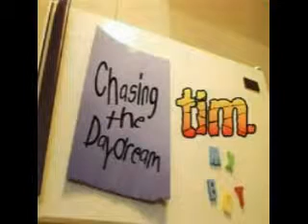TIM. - AFTER ALL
Tim is a melodic punk rock band, which formed in 1996 in Victoria, British Columbia, Canada. They took the scene by storm gaining a strong fan base by performing with such touring acts as No Use For A Name (Fat Wreck Chords), Hi-Standard (Fat Wreck Chords), Furnaceface (Universal), The Hanson Brothers (Mint), and Face to Face (Vagrant).
In 1998 Tim began working with the Langley, BC based record label Spawner Records, owned and operated by Kyle Richardson and Andrew Cairns. Tim released songs on various Spawner Records compilations, including: "Flaming Cow Disease", "Homeless in BC 2", "Give Us a Break" Vol: 1 & 2, and "Let's Hope These are Radio Friendly" Vol: 1 & 2.

In 1999 the entire band relocated to Vancouver and began introducing themselves into the scene. At that time, they were also focusing on releasing their first full-length album. Tim's first full-length album "Test Pattern", which took over a year of writing and recording, was released November 14th, 2000 on Spawner Records. "Test Pattern" was met with great reviews in the punk rock community and is still one of Spawner Records top selling albums. In 2002 "Test Pattern" was released in the US through Revelation Records. That same year Spawner Records released two compilations albums, "Let's Hope These Are Radio Friendly Too", and "Give Us A Break 3", both featuring new songs by Tim.

Tim's second full-length album, "Chasing the Daydream", was recorded and mixed by longtime friend Nolan Gendron, throughout October and November 2002, at Rec-Age Recorders, Vancouver. "Chasing the Daydream" was released on Spawner Records, February 28th, 2003. To coincide with the albums release Chris Nelson interviewed TIM for a feature on Much Music's Going Coastal program. Tim has toured Western Canada numerous times with such bands as Complete, theJohnsons, and Glasshead. In the spring of 2001, they completed a cross Canada tour that consisted of 27 shows in 30 days, including a spot on Exofest in Quebec City. In 2002, Tim also performed at the Vancouver stop of the VANS WARPED TOUR and performed at the 2003 SLAM CITY JAM.

'Etnies', 'Time Bomb Trading', and 'Ink Bomb Tattoos' are proud sponsors Tim.